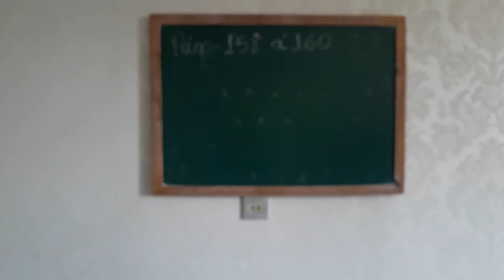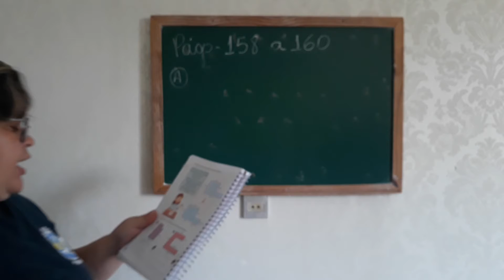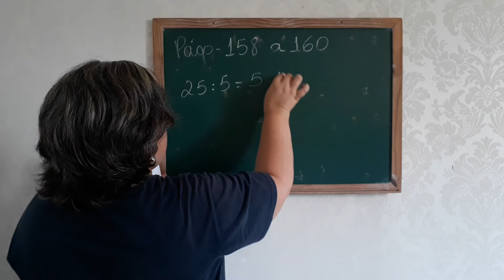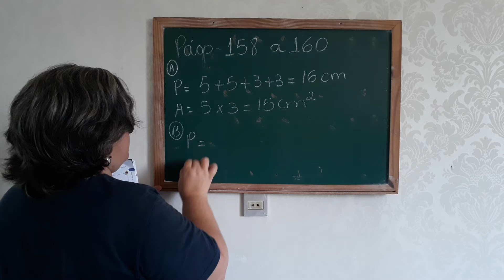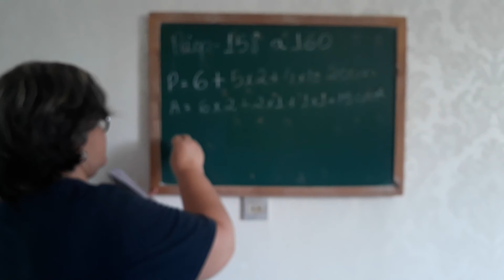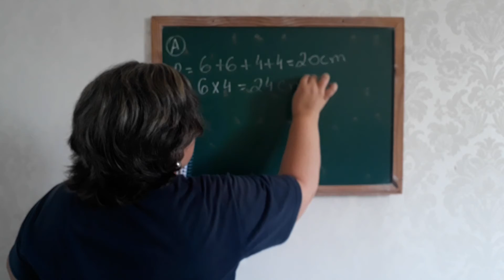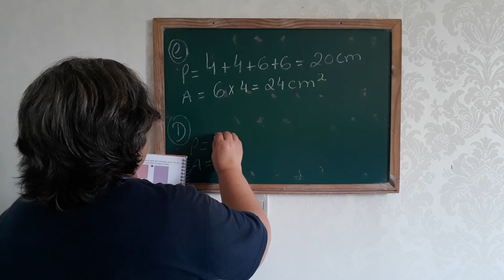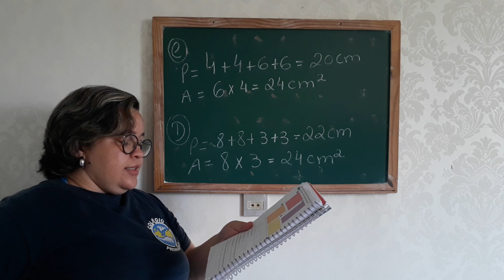01/09 - 5º Ano Aula de Matemática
Matemática: Mód. 03, Cap. 08 – Medidas 1. Áreas de figuras planas - páginas: 158 a 160.